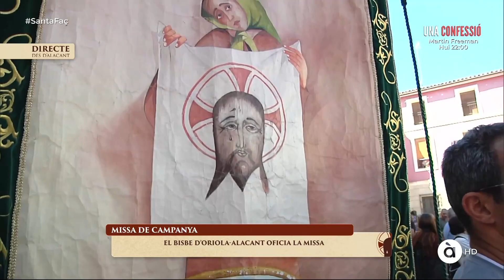Santa Faz 2023